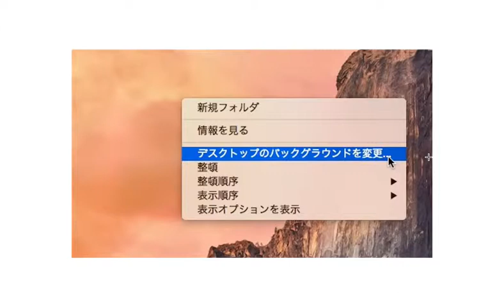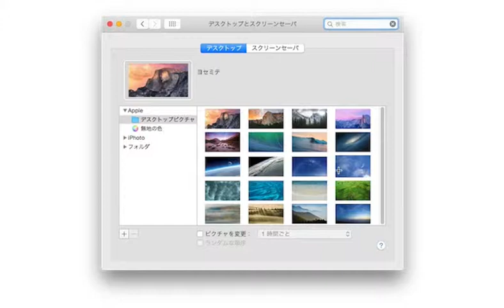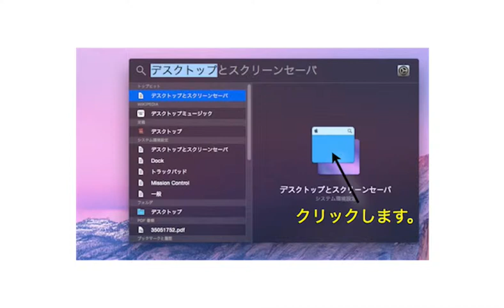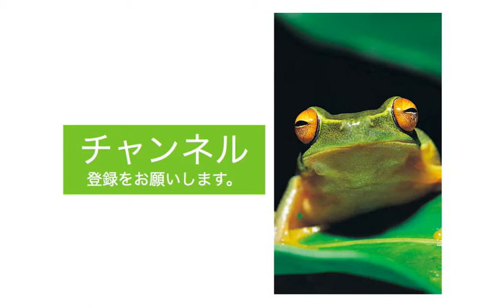OSX Yosemite☆ヨセミテ基本操作説明-背景の変更方法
OSX☆ヨセミテ基本操作説明-背景の変更方法
今日は新しくなったMac Osx Yosemiteのデスクトップ背景を変更する方法を幾つか紹介します。
▼マウスボタンを使って変更
▼スポットライト検索から
▼他にもシステム環境設定から

「Mac OS X Yosemiteとたわむれる。」